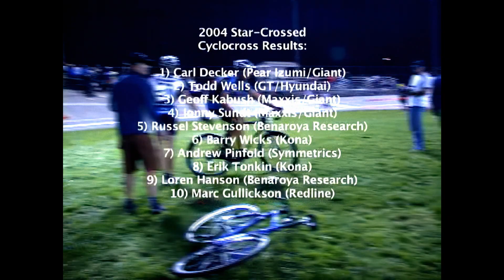2004 STAR-CROSSED CYCLOCROSS RACE RECAP 1080P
Star Crossed Cyclocross - Marymoor Park, Redmond, WA

Carl Decker
Todd Wells
Geoff Kabush
Jonny Sundt
Russell Stevenson
Barry Wicks
Andrew Pinfold
Erik Tonkin
Loren Hanson
Marc Gullickson